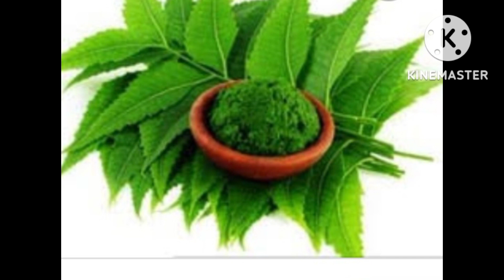சக்கரை நோய்க்கு மாத்திர மருந்து தேவை இல்லை இது மட்டும் போதும்